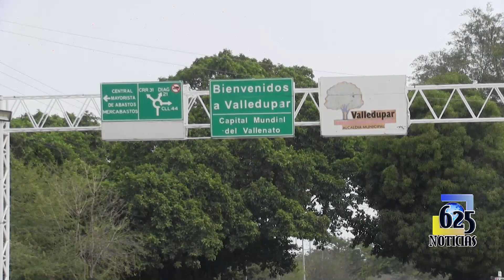Caravanas de acompañamiento para garantizar la cadena de alimentación por parte de la Policía Cesar